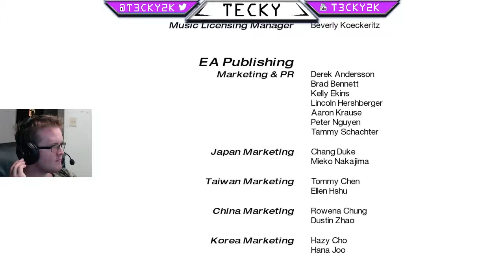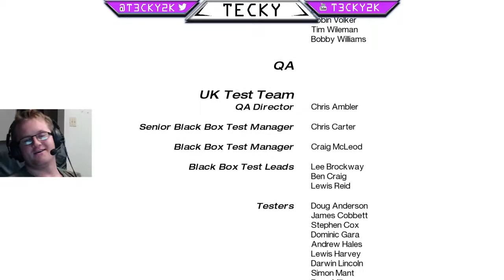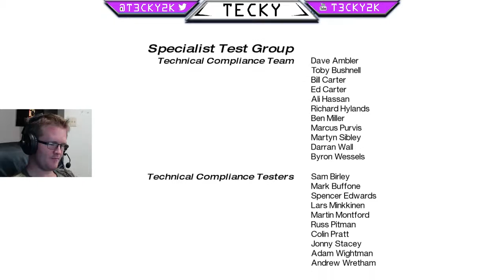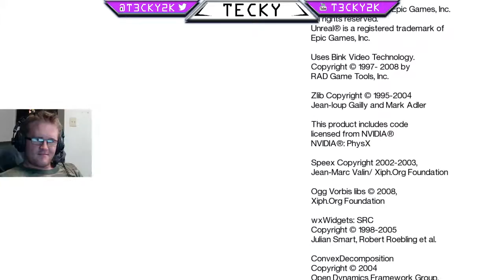1st Time playing Mirror's edge - 29 / 29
I beat the game in 7 hours on my first time playing this game and did it all in one live stream session.

(Sad that twitch muted the ending) Hitbox.tv FTW -- Watch live